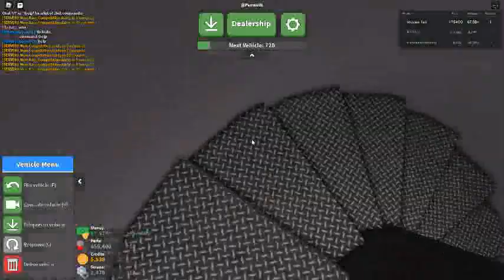Russia Car Crash Compilation 3530